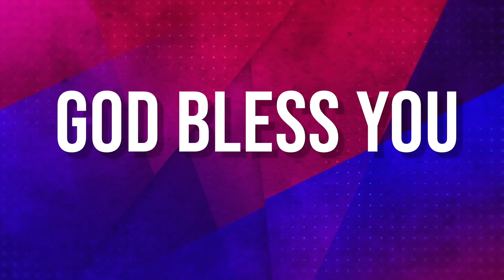సీయోనులో స్థిరమైన పునాది నీవు ॥ SIYONULO STHIRAMAINA PUNADHI NEEVU ॥